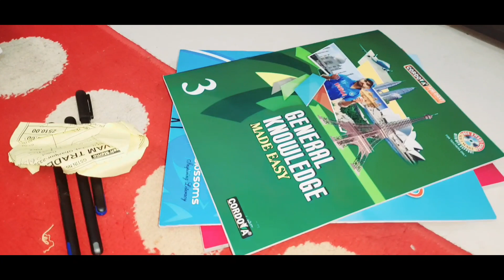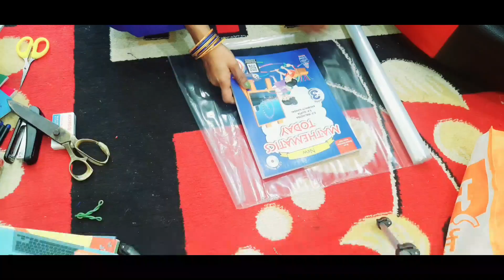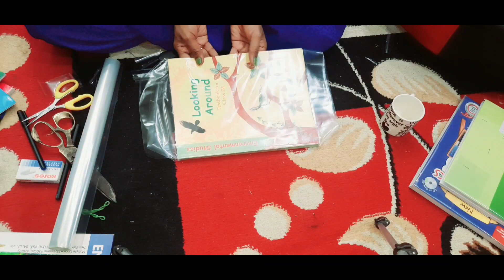हो गया हवन पूजा और संपन्न हुई 9 दिन की नवरात्रि🙏🏼||देखिये कौन आया हमसे मिलने✌️🥰